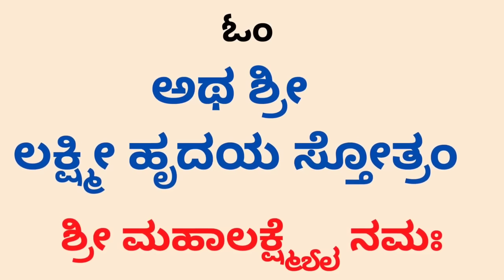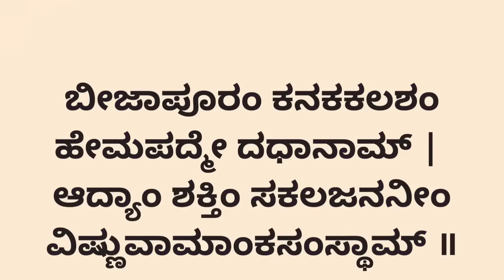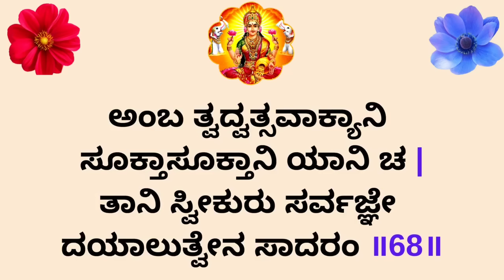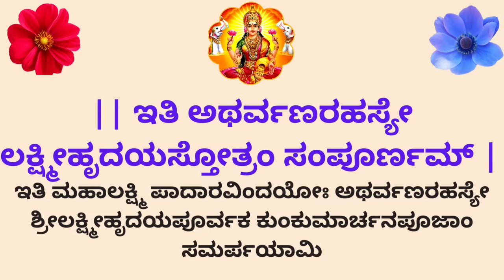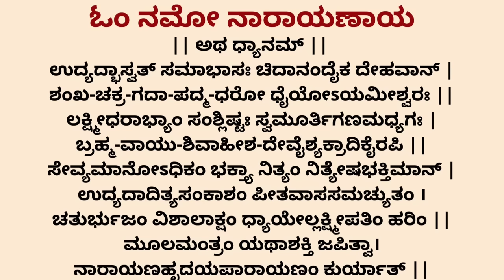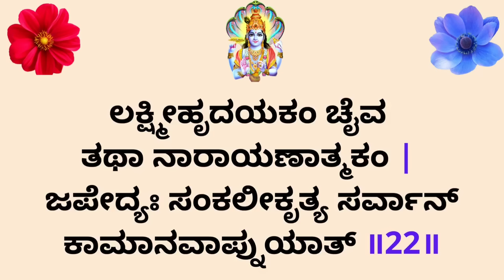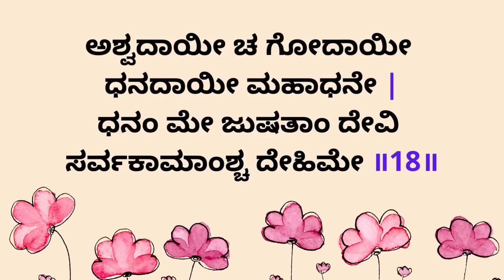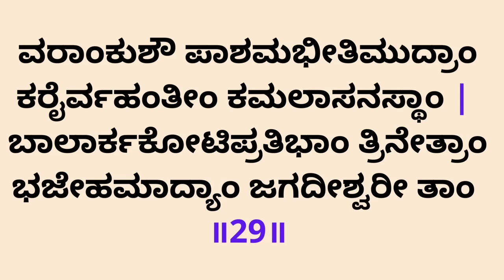ಲಕ್ಷ್ಮೀ ಹೃದಯ ರಹಸ್ಯ & ಶ್ರೀ ನಾರಾಯಣ ಹೃದಯ ರಹಸ್ಯ_ಕುಂಕುಮರ್ಚನೆಗೆ.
ಲಕ್ಷ್ಮೀ ಹೃದಯ ರಹಸ್ಯ & ಶ್ರೀ ನಾರಾಯಣ ಹೃದಯ ರಹಸ್ಯ_ಕುಂಕುಮರ್ಚನೆಗೆ.mp4